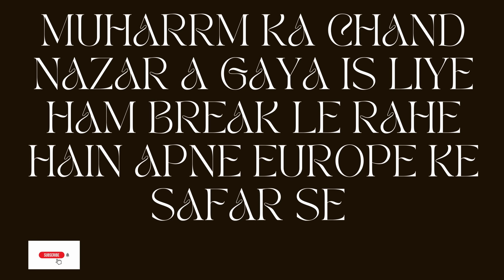WELCOME GERMANY HAMARE YAAD AYE LAMHE